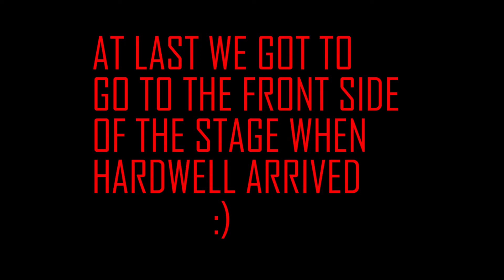VLOG World's Biggest Guestlist Festival Day 3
LET ME HOW WAS IT I AM TRYING NEW VLOGGING TECHNIQUES
IN MY NEW VLOGS AND THE VLOGS ABOUT TOP COME